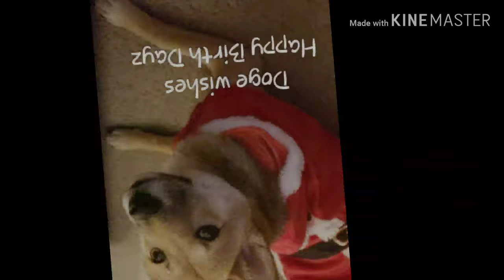Edit of linda -Mike Posner Cooler Than Me-